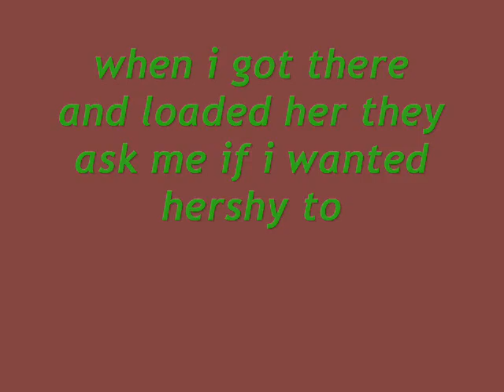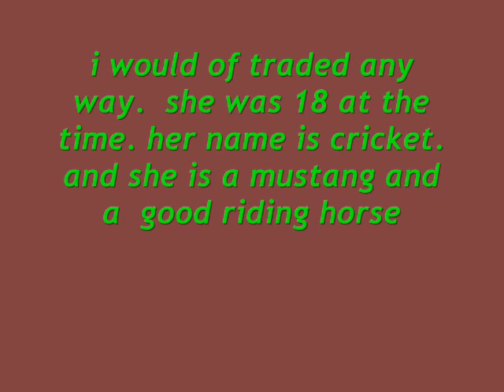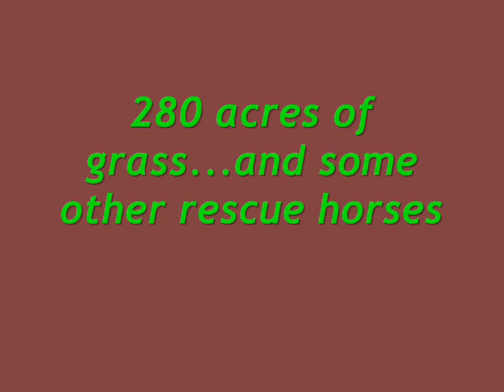hershy's rescue slide show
hershy's  photos from the day we got him till now. please if your going to get a horse be able to care for it and if you cant don't let it go to far before you get it a good home. and if you care subscribe the more subscriber i can get the better i can take care of the horse's people don't want